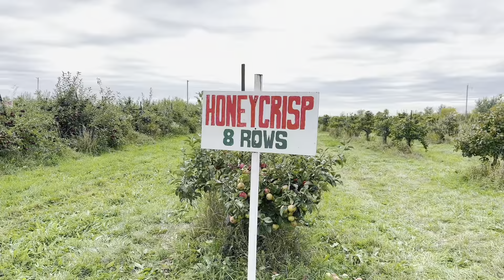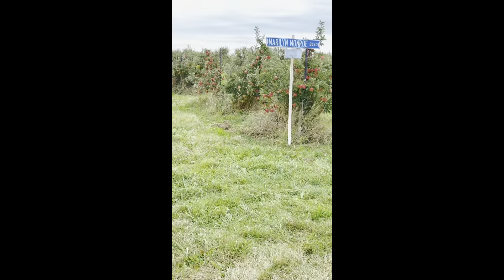Canada 🍎 FARM#canadavlogs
Hey…I’ll take you to one of the most visited places here in mississauga when it comes to apple picking
the fruits of a family's passion for innovation and freshness. Over the years, they have developed a wide variety of apple products using fresh fruit, natural ingredients. The result is unique and delicious products
cand